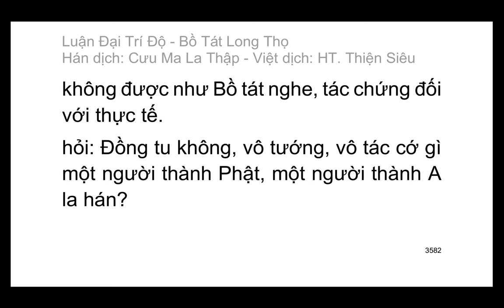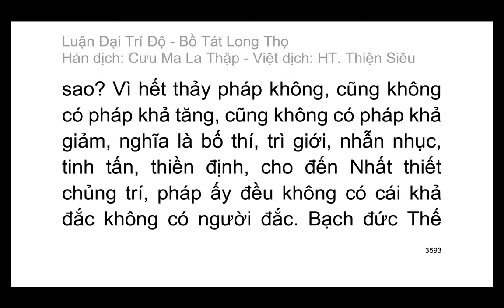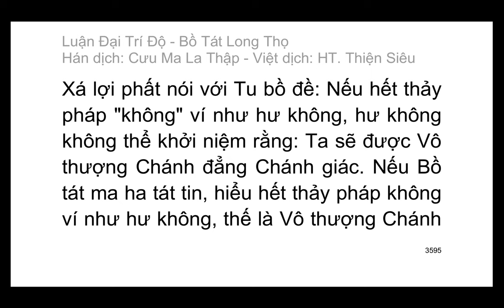Đại Trí Độ Luận| Bồ Tát Long Thọ| Hán dịch: Cưu Ma La Thập| Việt dịch: H.T Thích Thiện Siêu (tiếp)